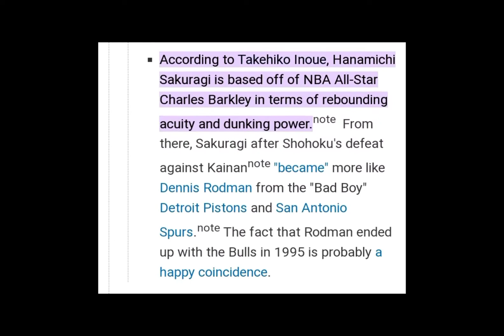Ang mga character sa SLAMDUNK nga gi Base sa NBA 1990s Era Tara atung Elaelahon Ang mga NBA player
Ang anime nga SLAMDUNK gi Base sa NBA 1990 era pareha nila MJ nga Ang kompareson niya Si rukawa . Si sakurgi nga Ang kumpareson niya Si rodman . Si Sendoh nga Ang comparison niya Si lary bird og uban pang mga character sa SLAMDUNK anime
Credits :
NBA
NBA sports
SLAMDUNK anime

I do not own the clips  or videos that I posted at bizdak Entertainment,all the highlights ate property of NBA , NBA sport , ESPN , ball is life, Broadband tv account, all videos are edited for fair use guideline of YouTube

Ang uban nga mga picture he screenshot lang naku sa cellphone dayun gi edit naku sa PicsArt og nag record pud ku sa akung cellphone sa akung KAUGALINGONg music para sa patas nga pag gamit og video og akung gipang elesan Ang mga original music background para sa copyright claim. Kay Ang Ako lang mag share og NBA updates sa akung mga kalahi nga mga bisaya . Ang mga video nga akung gipang edit gikan sa NBA sport og Wala naku ni gi away Ang tanan para sa patas nga pag gamit sa content salamat